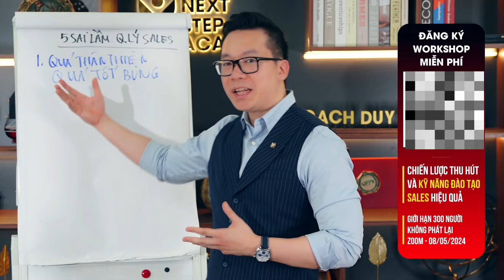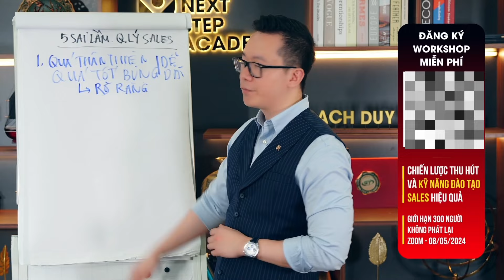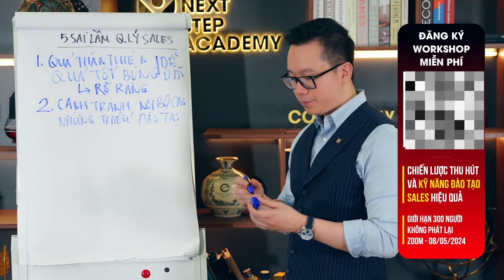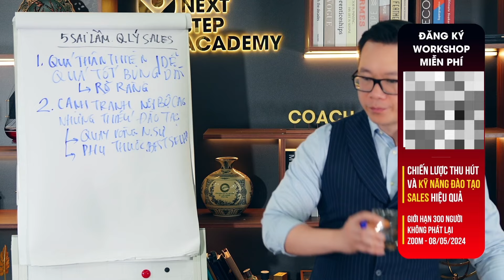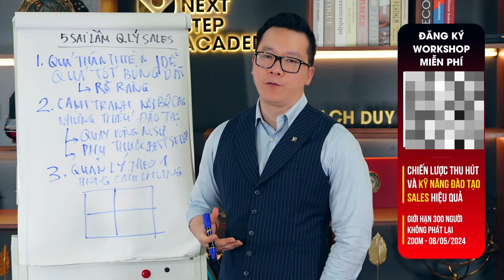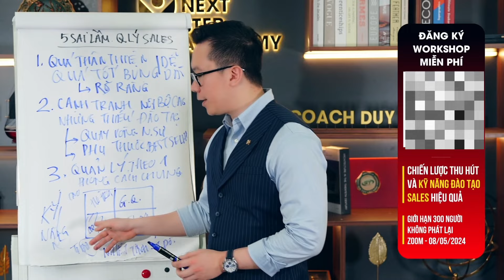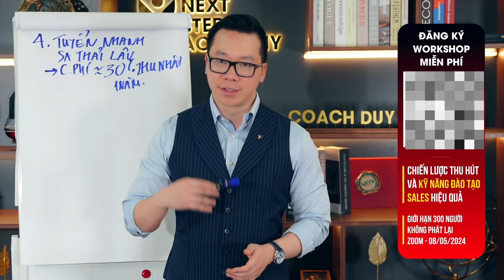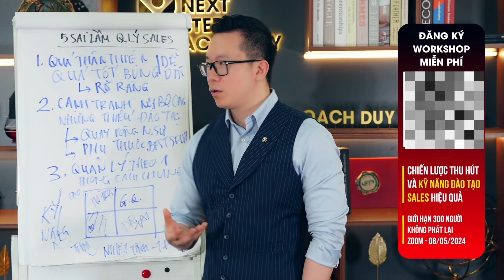5 sai lầm người quản lý bán hàng gặp phải | Coach Duy Nguyễn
5 sai lầm người quản lý bán hàng gặp phải | Coach Duy Nguyễn
⭐️ Tìm hiểu thêm về chương trình đào tạo của Duy tại Đây